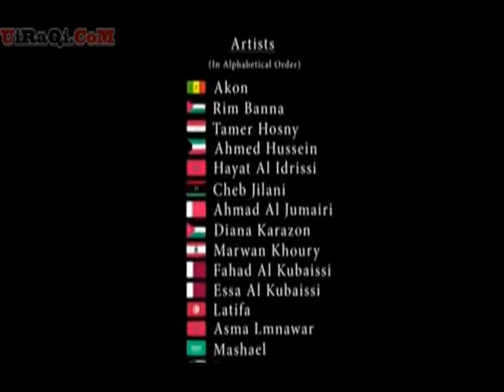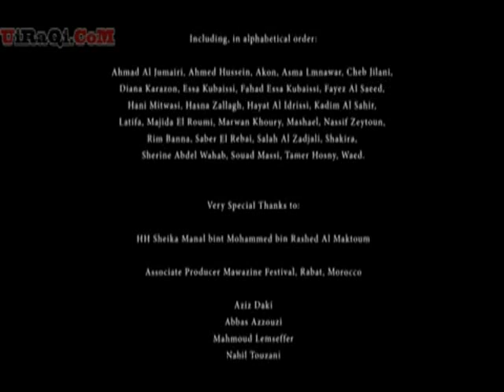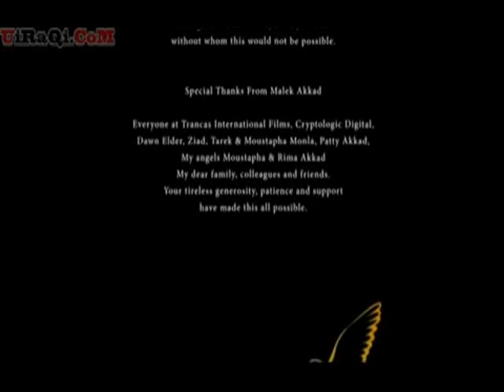اوبريت بكرا غناء كاظم الساهر وتامر حسني وشيرين وصابر الرباعي وAkon والمع النجوم